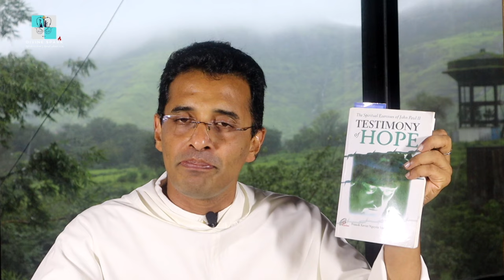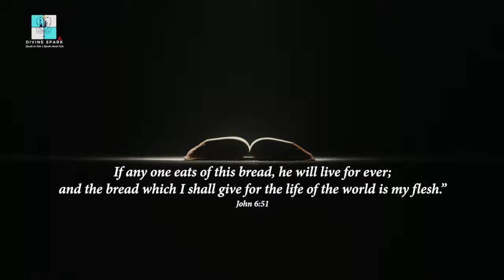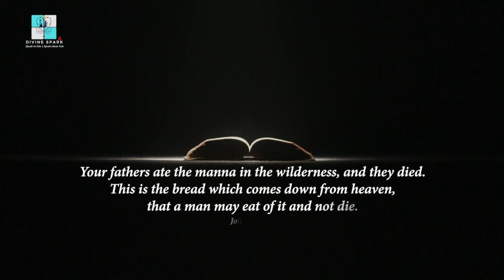From mount Carmel to mount Horeb | Mk 6:41-51 | Fr. Bineesh John Macias OP | 19th Sunday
19th Sunday in Ordinary Time | Aug 11, 2024
Speak to God, Speak About God.

Prayers and Love,
Team Satyagiri.